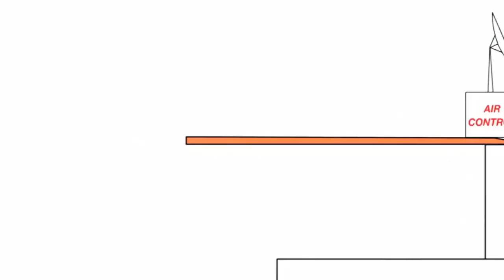Bruno The Great 4.06.2022 20:10